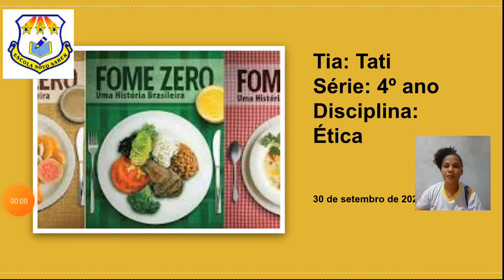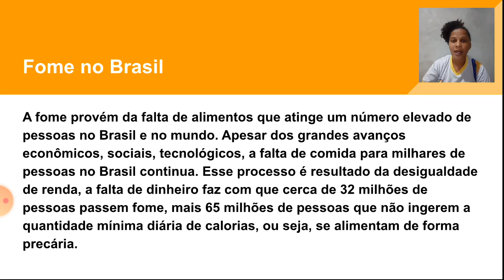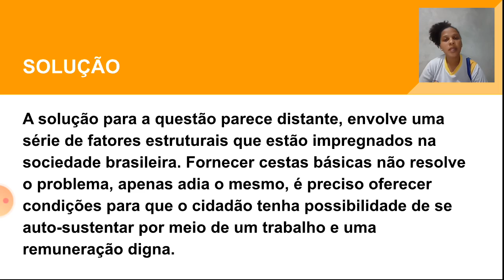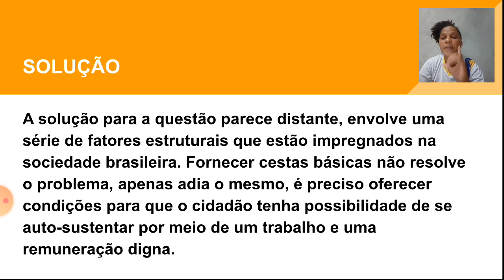30/09/2020 aula de ética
fome zero